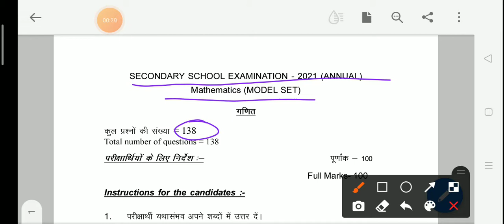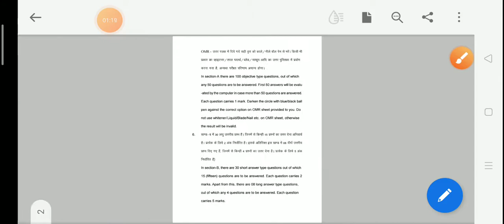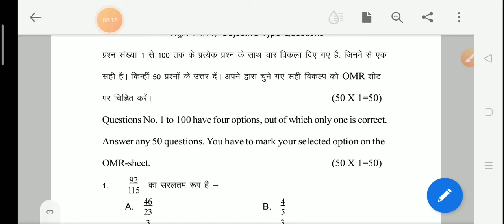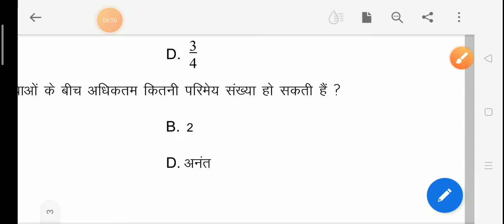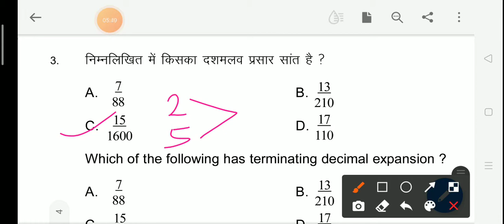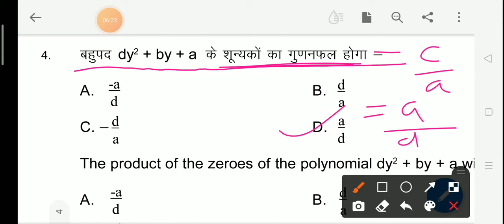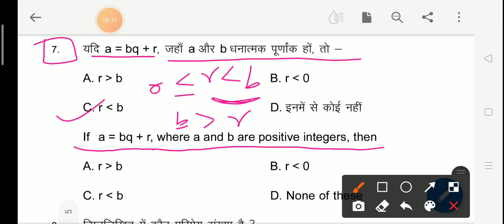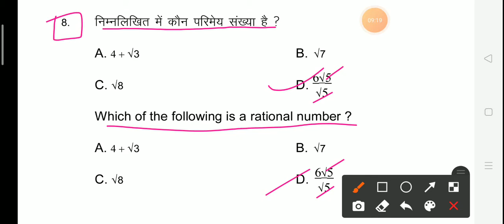Bihar board model paper-2021 matric xam maths solutions 🔥lecture-1🔥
Abhiyanta maths
 Dear students, today we will discuss about
 Solution of 10th bihar board model paper-2021
I hope this video is helpful for u🖊